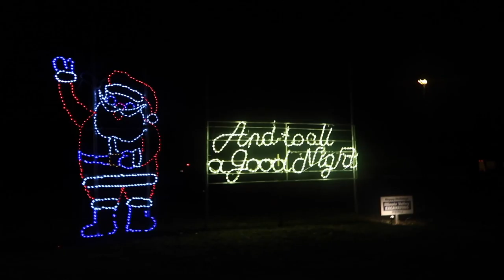VISITING LASALLE, IL | VLOGMAS DAY 3